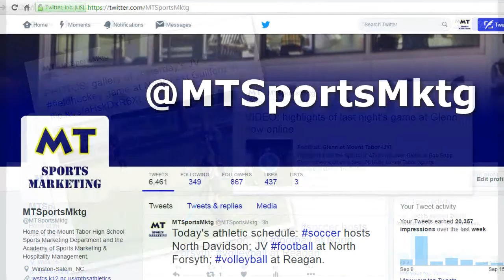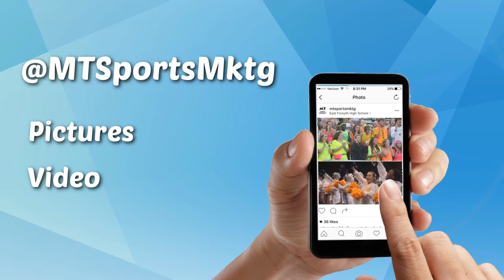Spartan Sports Insider 5-10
Nick talks to Tashaune Kyle of the indoor track team and William puts the Spartan Spotlight on Cameron Ponder.